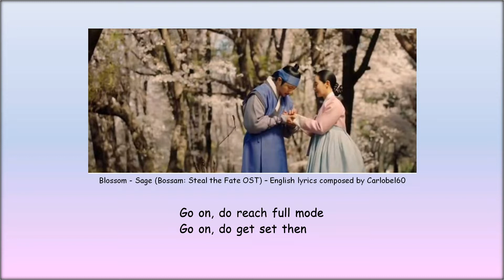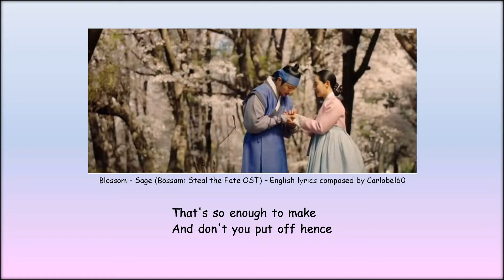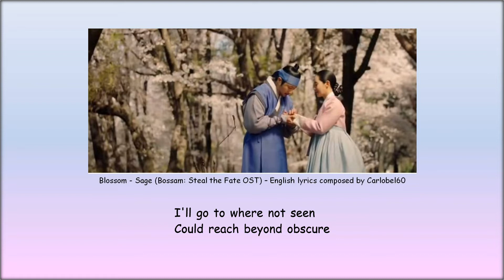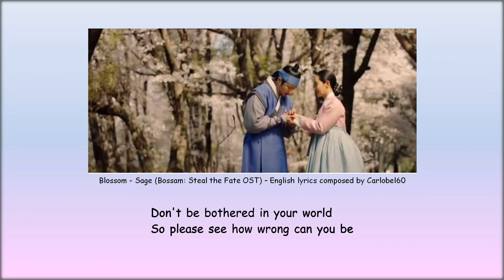Blossom - Sage (Bossam: Steal the Fate OST) - English lyrics composed by Carlobel60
Composed my own lyrics in English so I (and maybe you) can sing along this soundtrack song from the Korean drama series 'Bossam: Steal the Fate'.
This is not translation of the original song lyrics.